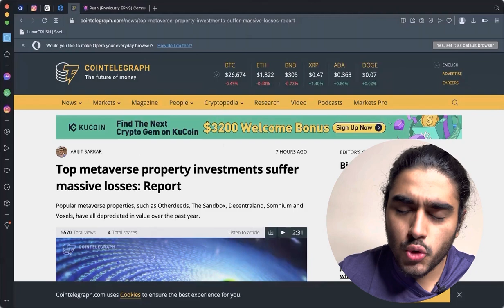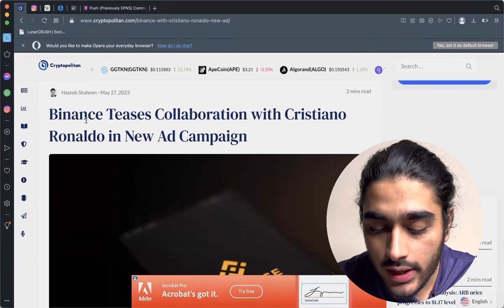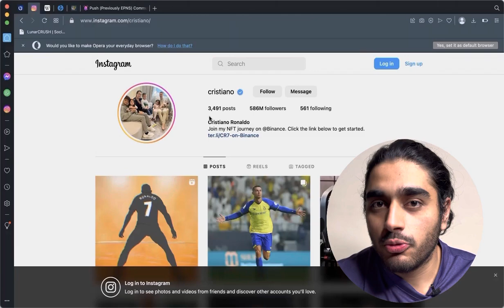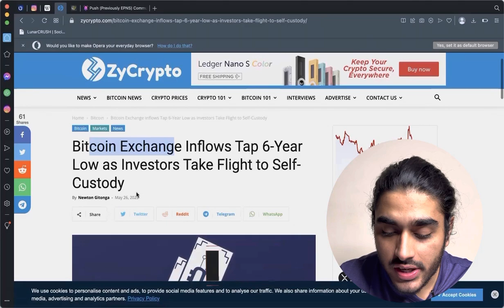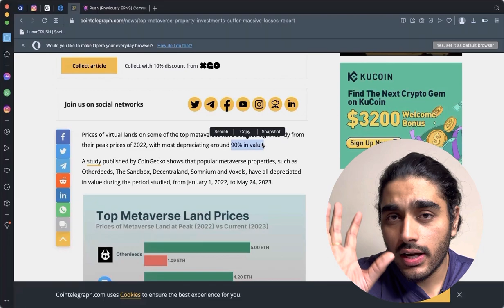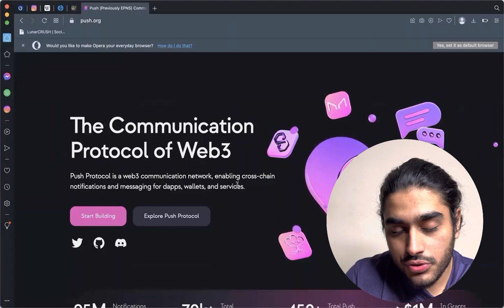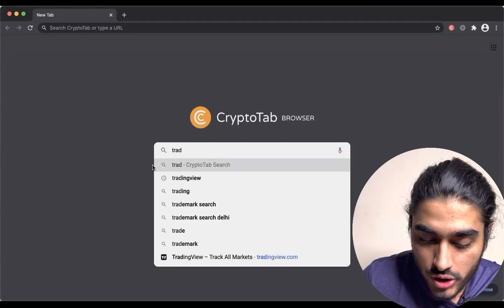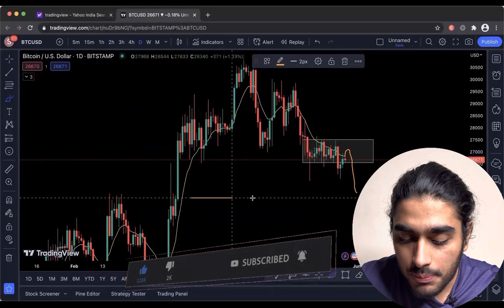🎉BINANCE BIG ANNOUCEMENT🚀-अब bull market दूर नही | Crypto News Today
Push Protocol is a web3 communication network, enabling cross-chain notifications and messaging for dapps, wallets, and services.

Binance Mobile Trading 2023 |Binance app se paise kaise kamaye |  5 Min Crypto scalping Strategy